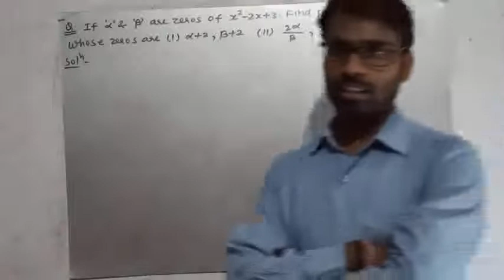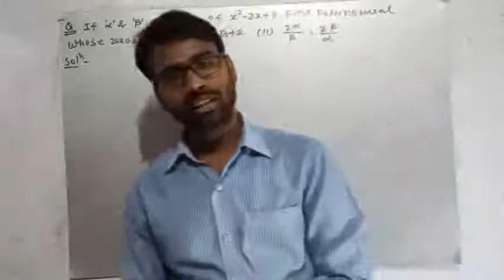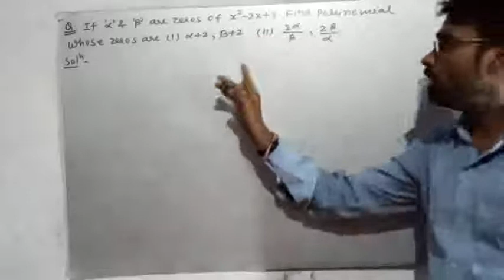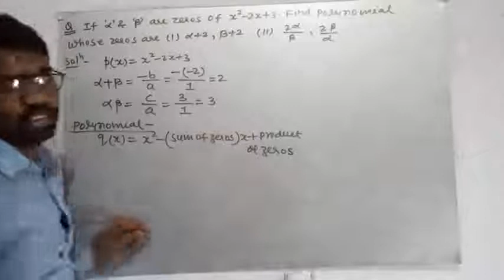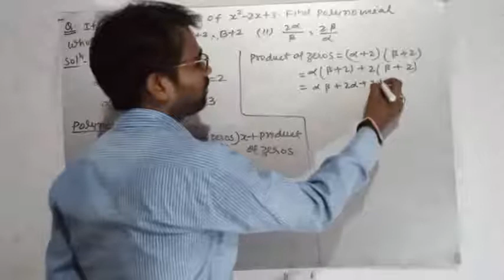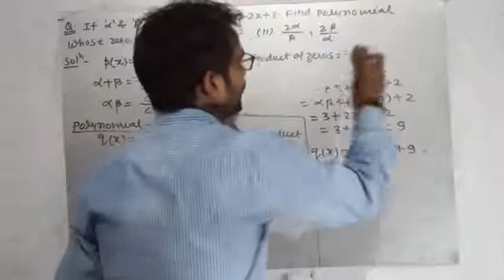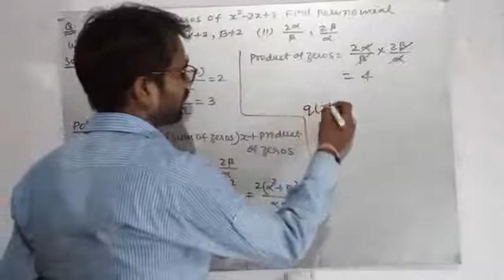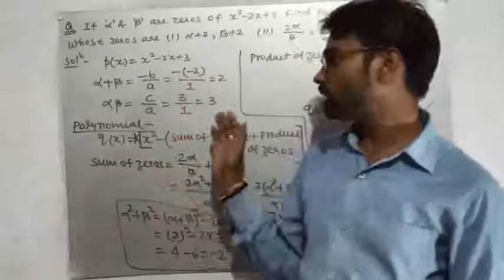Polynomial Class-X. L11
In this video we are going to learn about how to form a new polynomial when zeros of old polynomial is given